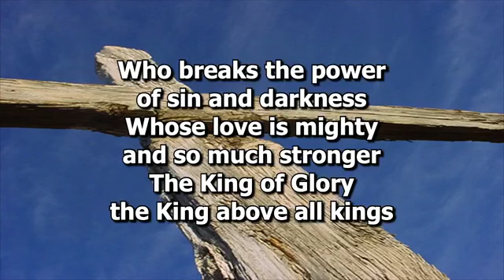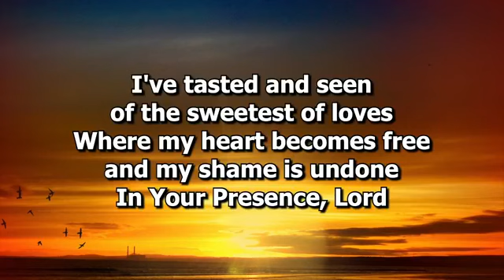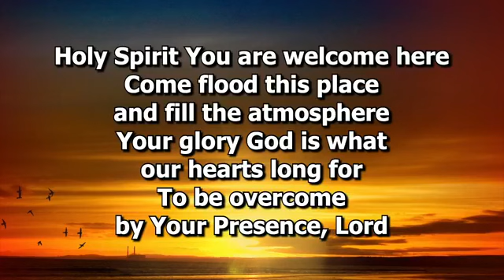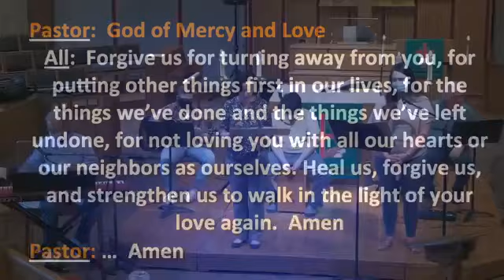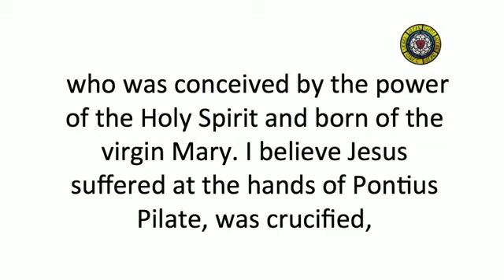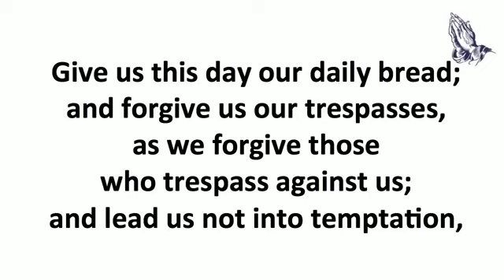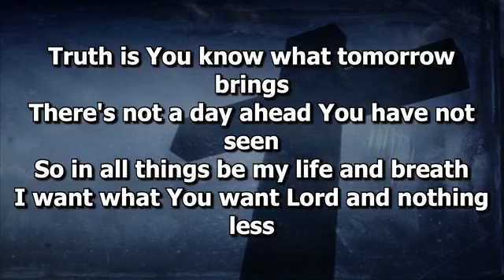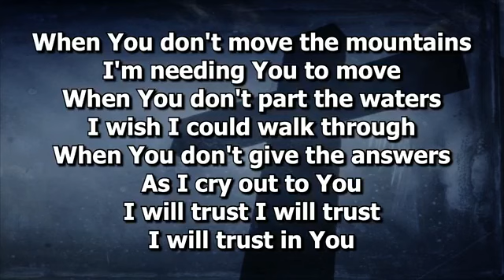Holy Trinity Lutheran 5:30 Saturday Service 08-01-2020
Holy Trinity Lutheran Saturday evening contemporary service streamed live to Facebook on August 1, 2020 at Holy Trinity Evangelical Lutheran Church, Marietta GA (a suburb of Atlanta).